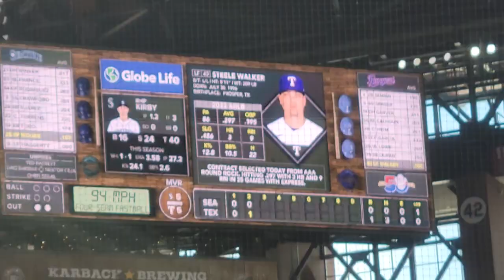Steele Walker 1st MLB at bat 6/5/22